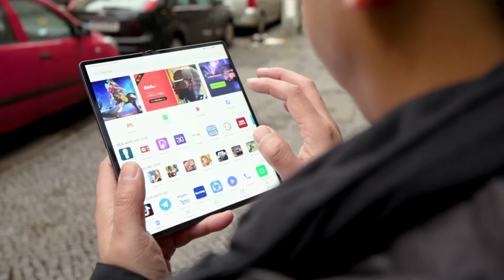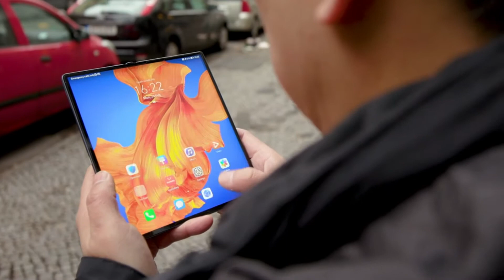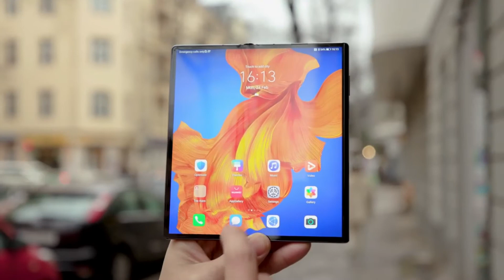Is the New Huawei Mate XS foldable as good as their say?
The Mate Xs is the latest foldable phone from Huawei and improves upon the original Huawei Mate X in a number of ways.